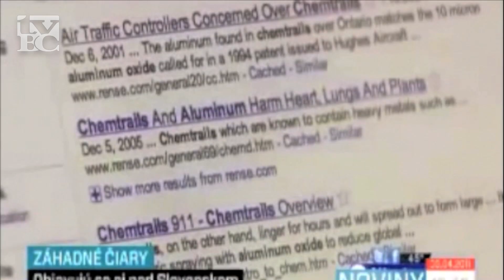Chemtrails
Chemtrails aj v Košiciach